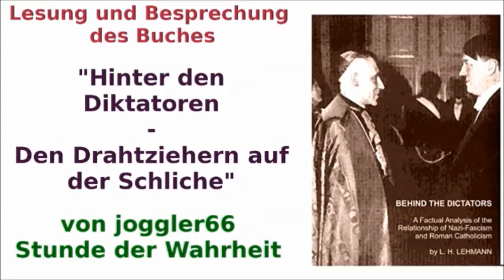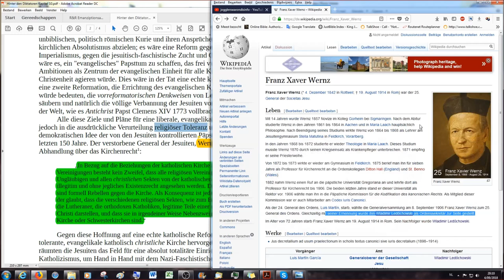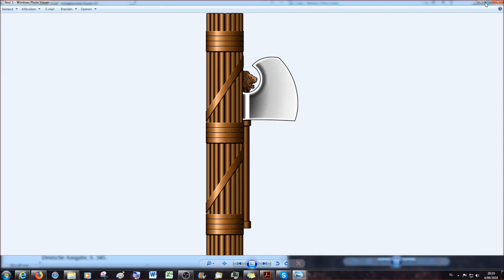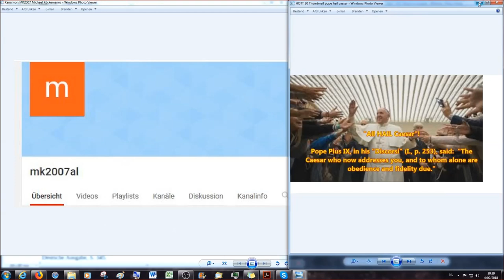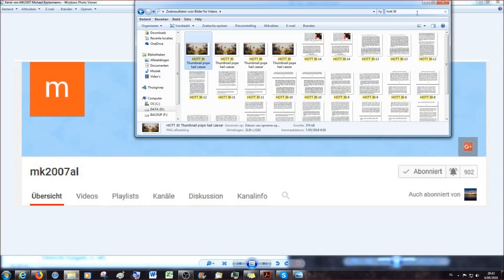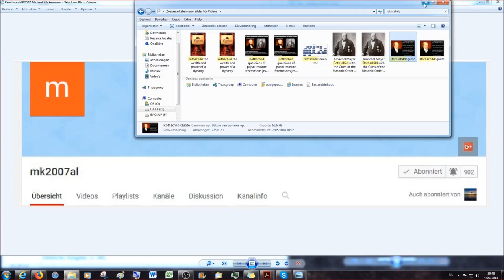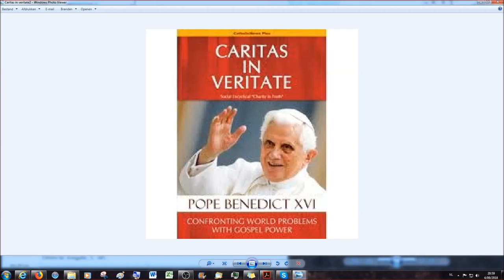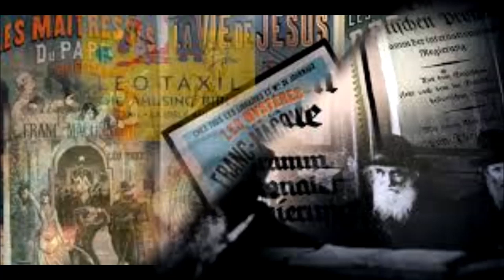Hinter den Diktatoren # 28: Nationalsozialismus und katholische Aktion (3)